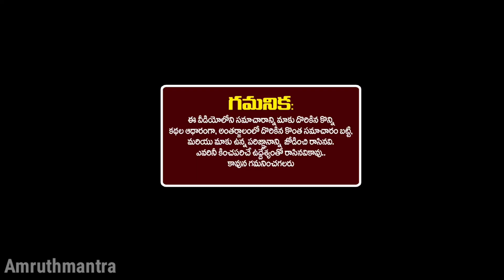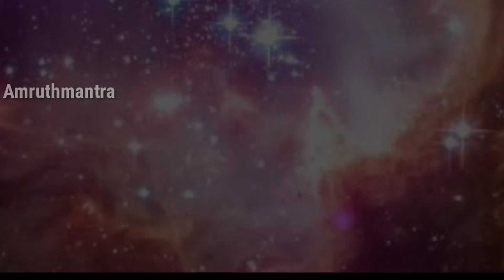కేతుగ్రహం స్తానం మార్పు వలన 250 రోజుల పాటు మిథున రాశి వాళ్ళకితెలియని శత్రువులు ఆరోగ్యంవిషయంలో జాగ్తత